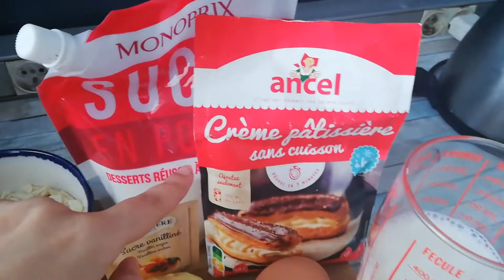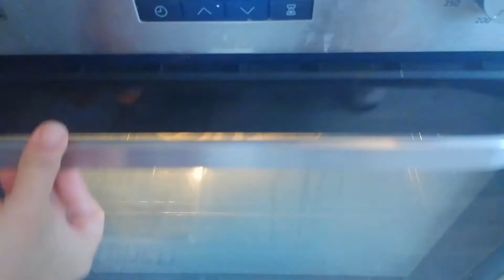Tarte aux pommes facile🍀🍏🍎طورطة تفاح ساهلة ماهلة🌿🍽️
Les ingrédients pour une tarte aux pommes :

Pâte brisée
4 pommes
1 œuf
2c crème patissiere
2c sucre poudre
1 sachet vanille
2 cuillère beurre
300ml lait
1c  cannelle